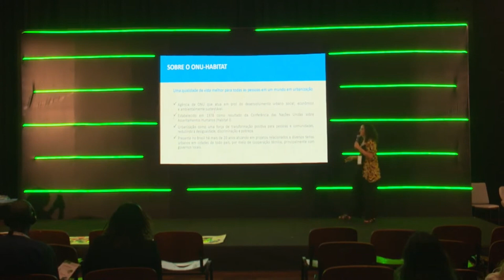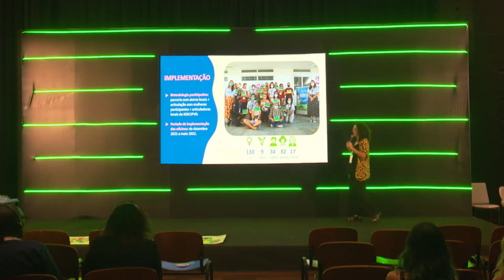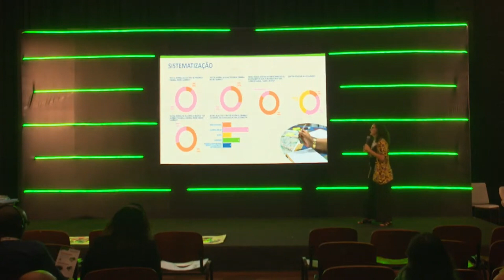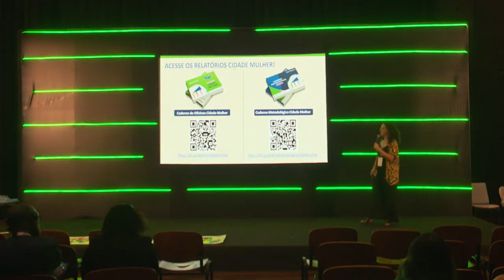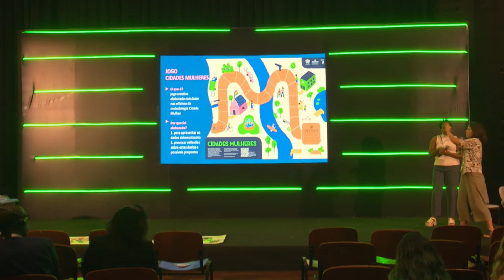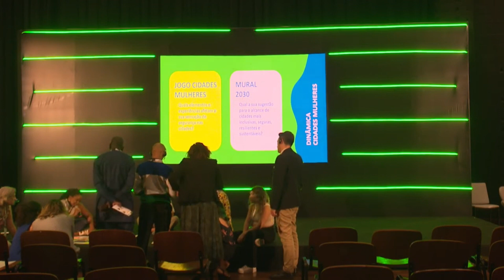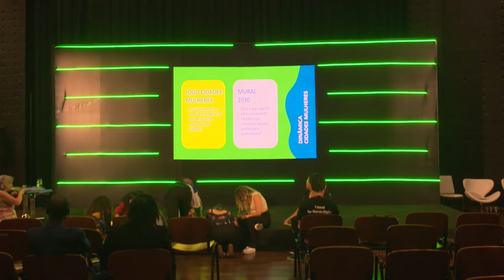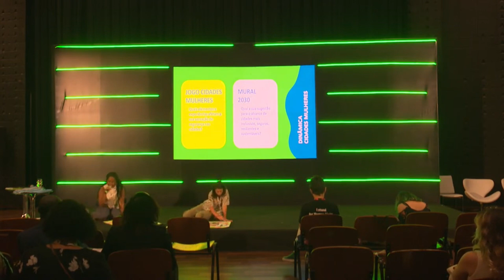OIDP2023 Diálogo metodológico da ONU-Habitat sobre diagnóstico participativo urbano com mulheres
Diálogo metodológico da ONU-Habitat sobre diagnóstico participativo urbano com mulheres: A metodologia da Cidade Mulher

Oradores

Daphne Besen: Coordenadora de Programas - UN Habitat
Tiane Souza: Assistente de Programa Júnior - ONU Habitat
Bethânia Boaventur: Coordenadora de Programas - ONU Habitat